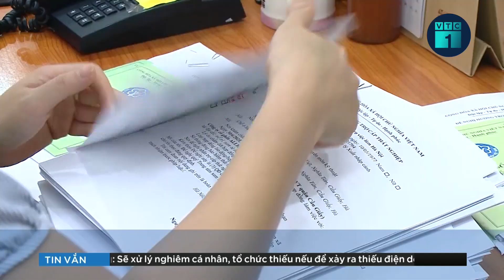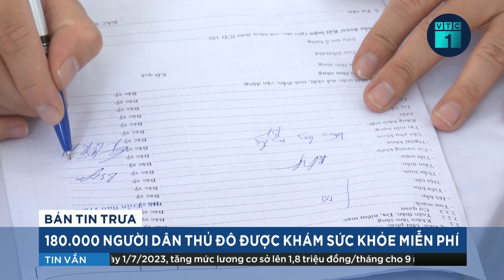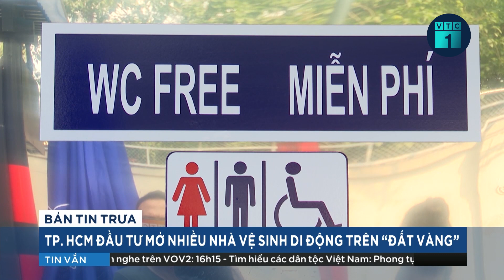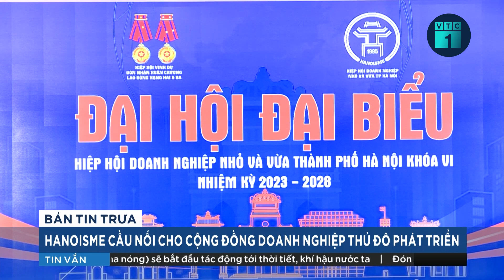🔴 Bản tin trưa ngày 15/5/2023: Không lợi dụng lấy phiếu tín nhiệm để làm mất đoàn kết nội bộ | VTC1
VTC1 | Bản tin trưa ngày 15/5/2023 trên vtc1 có những nội dung chính sau

- Không lợi dụng lấy phiếu tín nhiệm để làm mất đoàn kết nội bộ
- Tăng lương cơ sở lên 1,8 triệu đồng/tháng từ 01/07/2023
- Cấm hút thuốc lá hoàn toàn tại nhiều địa điểm
- Đức, Pháp cam kết tiếp tục hỗ trợ Ukraine